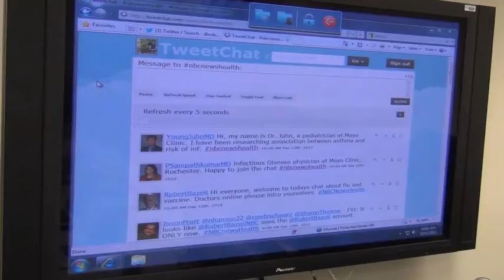Inside Mayo Clinic Twitter Chat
What's it like to be part of a Twitter chat? Get a look inside the Dec. 12, 2012, chat in which Mayo Clinic teamed up with the Centers for Disease Control and Prevention, and NBC News Chief Science and Medical Correspondent Robert Bazell for a good old-fashioned Twitter chat about this year's flu (and whooping cough) outbreaks, and what folks can do to protect themselves.